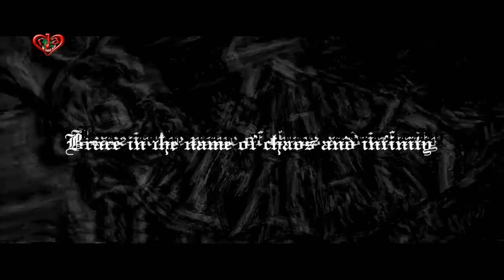Cronical presents spritual deliberance War Machine Cronical debut EP launching gig